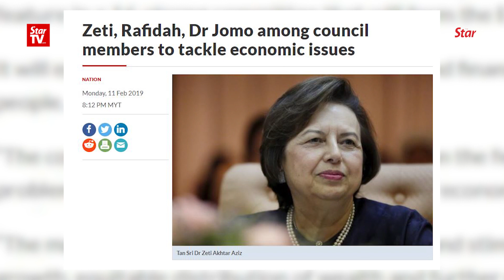Azmin: Choice of EAC members was PM’s decision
The selection of Economic Action Council (EAC) members was the decision of the Prime Minister, says Datuk Seri Azmin Ali.

The Economic Affairs Minister said it would however involve all stakeholders in the engagement process in order to draw up the best solution for the country's economic challenges.